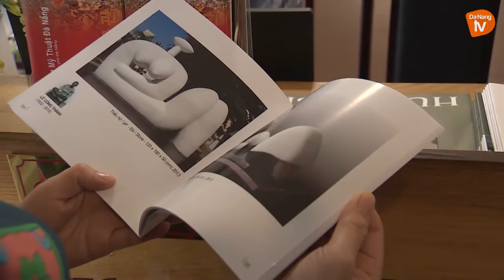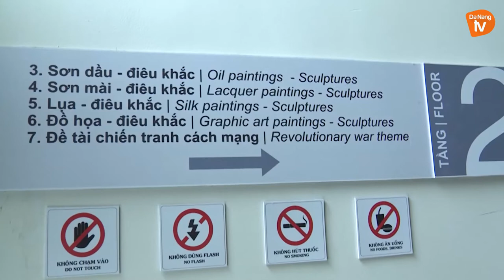BẢO TÀNG MỸ THUẬT ĐÀ NẴNG